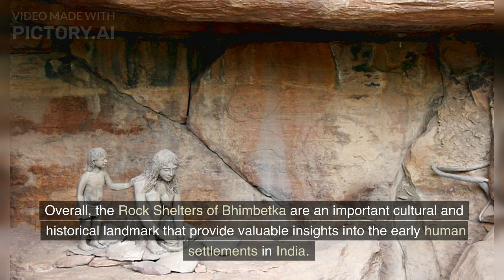Exploring the India EP - 16 (Part : 3) - Rock Shelters of Bhimbetka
The Rock Shelters of Bhimbetka are managed and protected by the Archaeological Survey of India (ASI), which is responsible for preserving and promoting the site. The ASI has carried out extensive conservation work at the site, including the installation of protective measures to prevent damage from weather and human activity.

The Rock Shelters of Bhimbetka have become a popular tourist destination, attracting visitors from all over the world who come to see the ancient cave paintings and learn about the history of early human settlements in India. The site has several walking trails and viewing platforms that allow visitors to explore the various rock shelters and appreciate the beauty and significance of the site.

Overall, the Rock Shelters of Bhimbetka are an important cultural and historical landmark that provide valuable insights into the early human settlements in India. Their recognition as a UNESCO World Heritage Site is a testament to their significance and underscores the importance of preserving and promoting India's rich cultural heritage.

The Rock Shelters of Bhimbetka